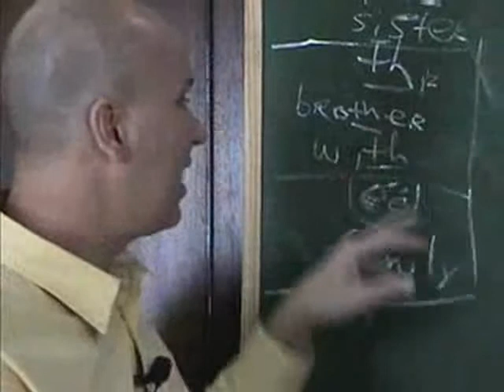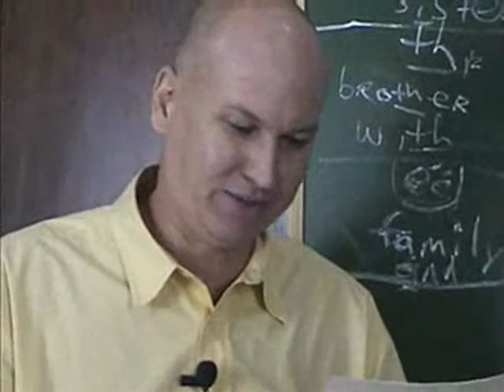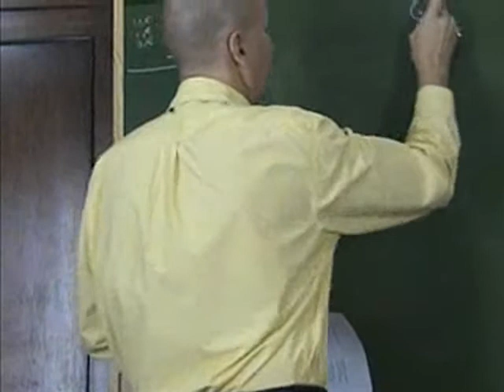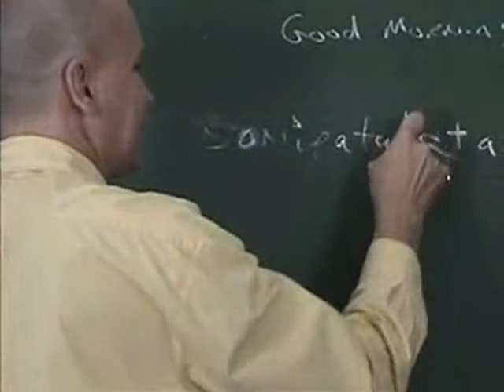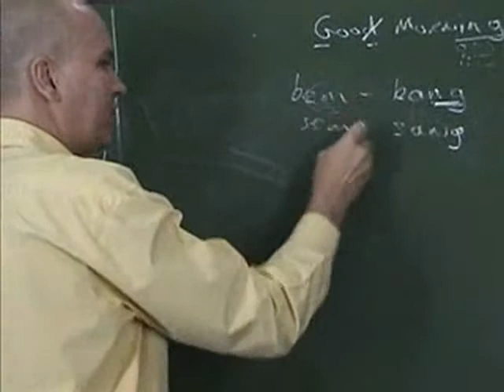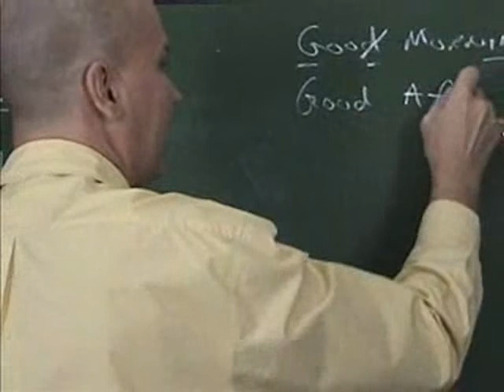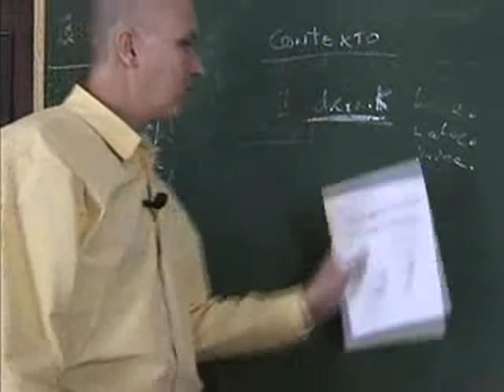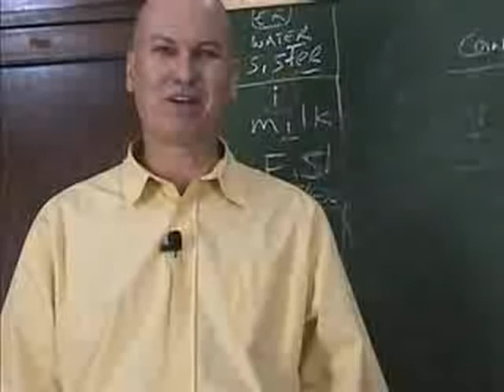Aula 3 - Inglês